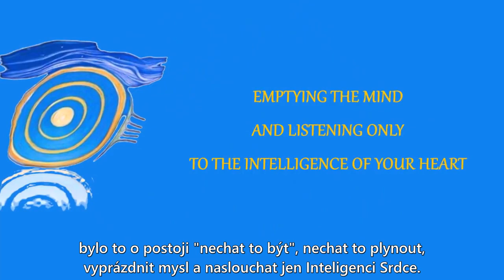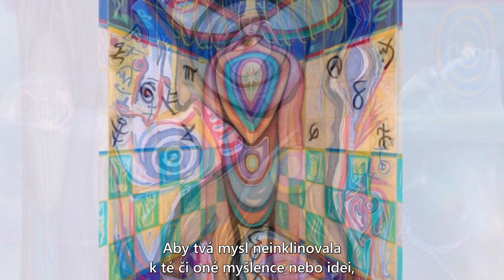Proces Svrchovaného Sjednocování 9/18 (titulky CZ)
(Nastavte si NEJVYŠŠÍ KVALITU.) Pozoruj nevinnost tříletých dětí a pochopíš to. Ony žijí tento skvělý film, ego-mysl se v nich ještě nevyprofilovala a ony pro tebe hrají roli, kterou ti ukazují to, co můžeš udělat také. Co kdybys byl jako ony? Přemýšlej o jejich úsměvu, jejich nevinném pohledu, jejich radosti, jejich spontánnosti. Nesnaží se tě potěšit, neodsuzují, nemají názory, neplánují, prostě jen žijí, milují a důvěřují. Důvěřují, že všechno jim bude dáno. Představ si, že jsi jako ony.